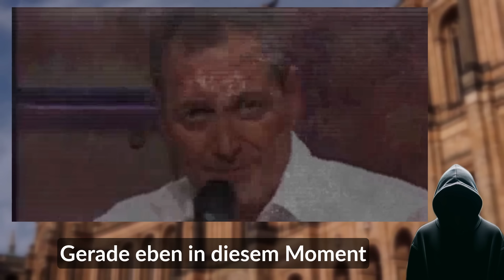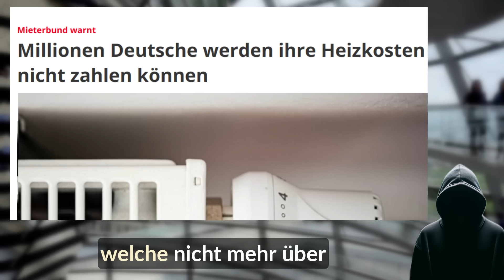Er sagt etwas Verbotenes.